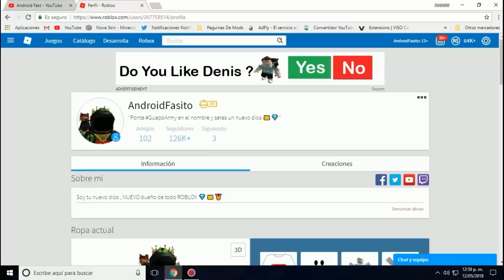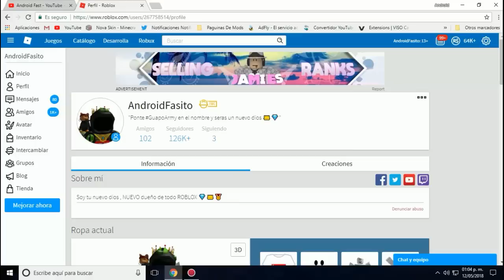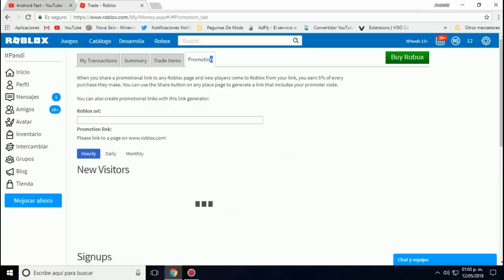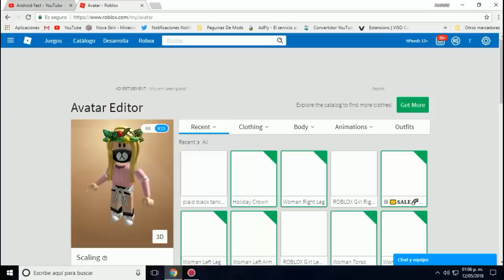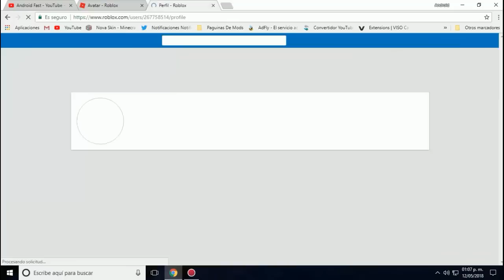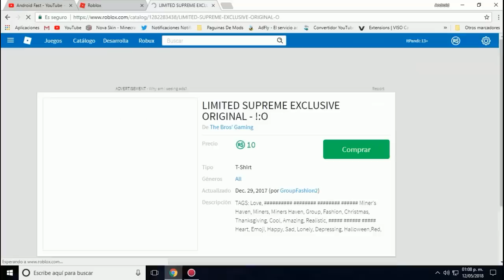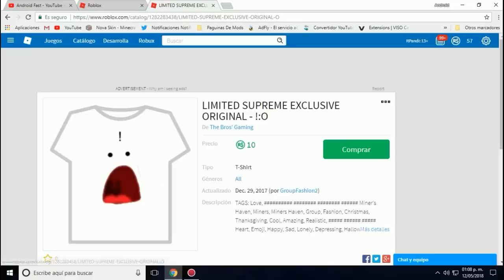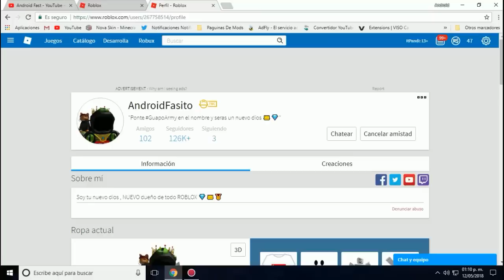CRÍTICA A ANDROID FAST, CLICKBAIT Y ESTAFAS